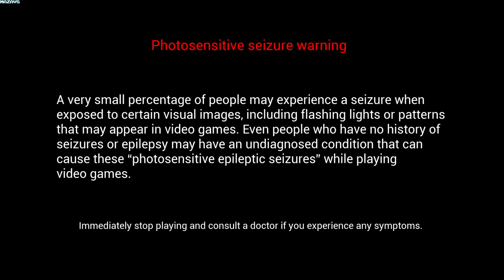Into The Flames | GamePlay PC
Into the Flames is an open world firefighting game that can be played solo or with up to 12 other players online. Fill the role of a firefighter by driving the trucks to emergencies, and using authentic tools to get the job done.

Emergencies take place in a variety of environments including suburbs, commercial businesses, and rural farm land. Emergencies include structure fires, hazardous gas leaks, propane tanks fire, and more! More emergencies are being added over time.

There are quite a few vehicles to choose from including multiple engines, rescues, and a tiller. Players can also assume the role of a volunteer, drive cars, and a Command SUV. More vehicles are being added over time.

There are plenty of tools to get any job done. Break down doors with an Axe, or knock down an electrical fire with an extinguisher. Most emergencies have multiple ways to tackle them with the given tools.

This game is constantly evolving, and getting new content.